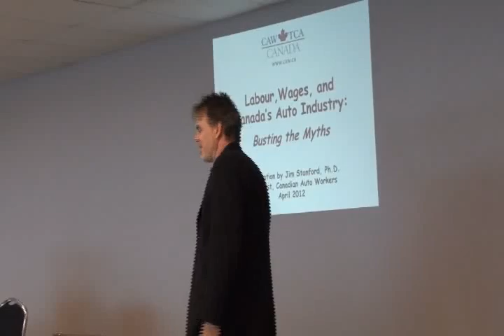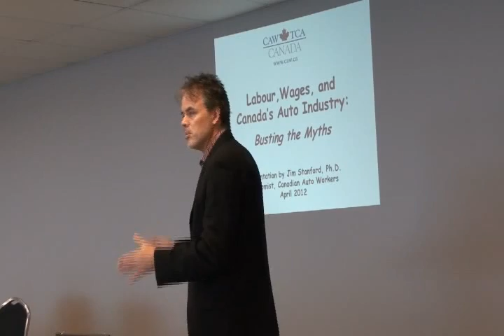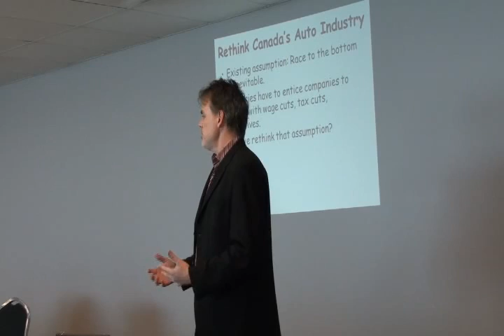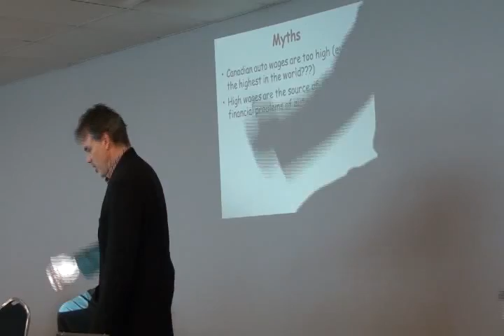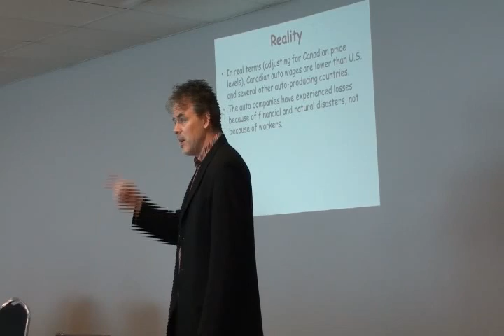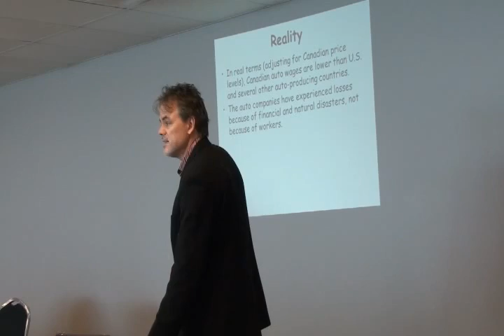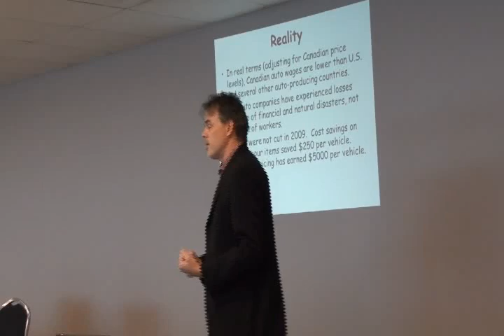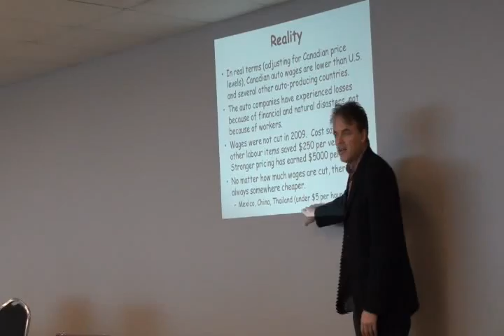The Economics of Auto (Jim Stanford's presentation to Honda Workers) - 1 of 6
CAW Economist Jim Stanford delivers a presentation to Honda workers in Alliston, Ontario about the economic and political challenges in Canada's auto industry (May 2012).